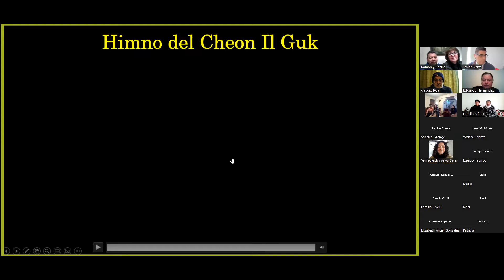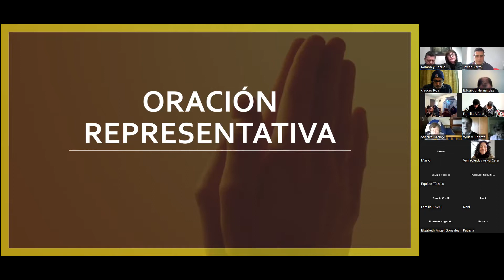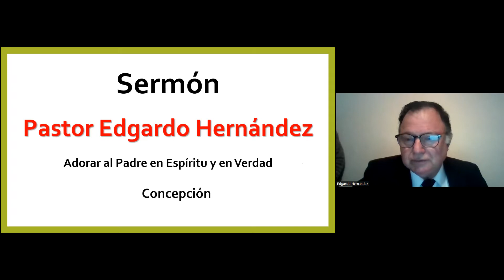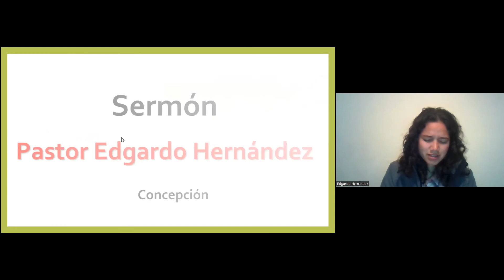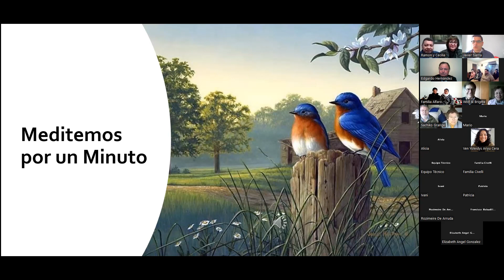Sermón de Chile - Pr. Edgardo Hernández - "Adorar al Padre en Espíritu y en Verdad" - Concepción.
Sermón Chile - Pr. Edgardo Hernández - "Adorar al Padre en Espíritu y en Verdad" - Concepción.